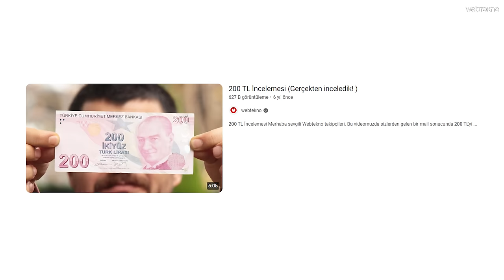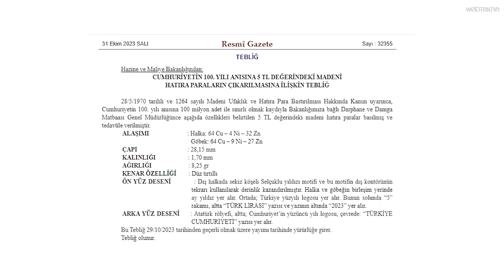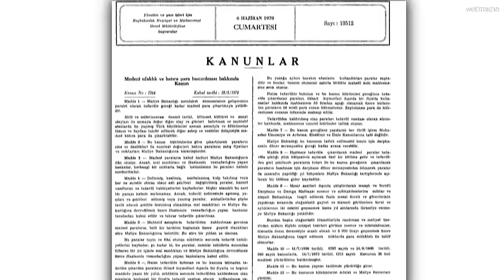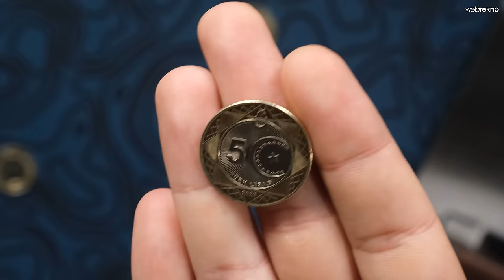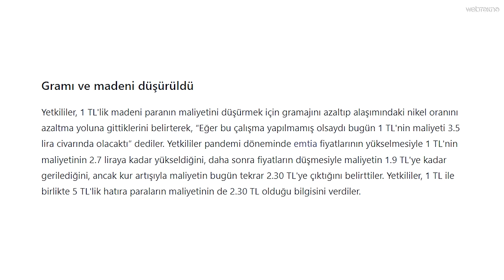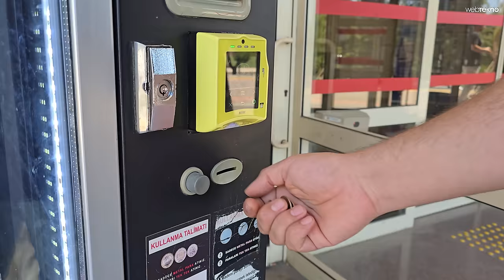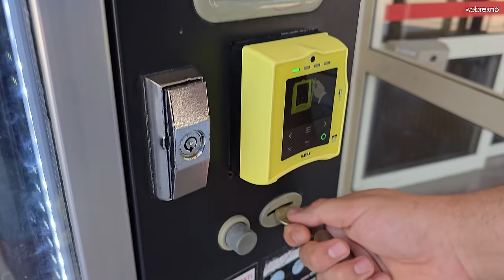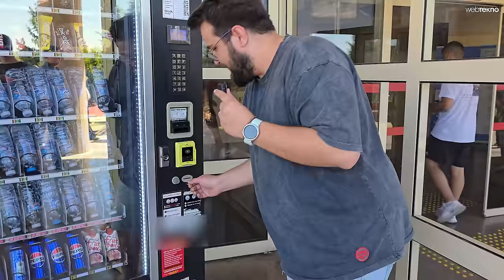5 TL MADENİ PARA İNCELEMESİ [Otomat Testi Yaptık!]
23 Ekim 2023'te, Cumhuriyet'in 100. yılına özel olarak tedavüle giren 5 Türk Lirası değerindeki yeni madeni paranın özellikleri neler, hangi maddelerle üretildi ve kaç paraya mal edildi? Günümüz itibarıyla en tedavüldeki en büyük madeni para olan yeni 5 TL'ler ile yeni 1 TL'ler arasında bazı ortak noktalar da var.

Bu videoda yeni 5 TL'lik madeni paranın özelliklerine ve onunla neler alabileceğimize yakından bakıyoruz. İyi seyirler!

9500 TL'ye Yapay zeka ve Dinamik Ada: TECNO SPARK 20 Pro